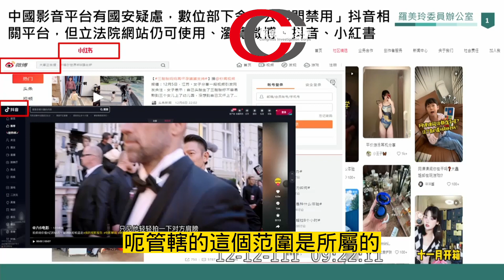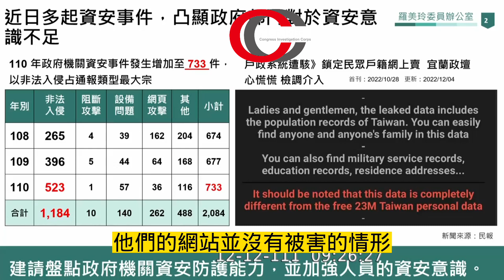【公部門12月5日起禁用抖音 立法院、考試院研擬跟進～ 】請強力分享 讓更多人看到～｜國會調查兵團 新聞台 cic.tw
中國平台抖音、TikTok（國際版）、小紅書的資安問題受到國際關注，行政院秘書長李孟諺12日在立法院內政委員會答詢時表示，除了要求行政院所屬部會的公務員禁止使用這些影音平台之外，在行政院之外的，也會協調其他4大院比照行政院辦理；行政院政務委員羅秉成也指出，公務人員若違法相關規定，會按照相關規定懲處。